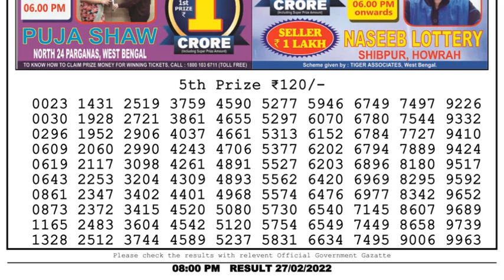Dear Lottery Sambad 8pm today 27.02.22 Nagaland State Lottery Result